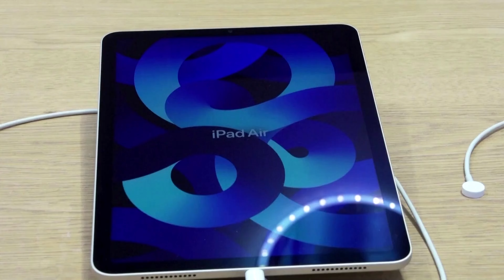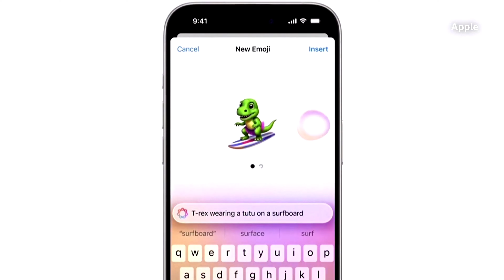Why Apple's iPhone 16 Might Not Be Enough To Drive Sales | Apple's Got A New CFO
As Apple prepares to launch the iPhone 16, questions are emerging about whether the new device will be enough to sustain the company’s impressive sales growth. With market saturation, evolving consumer preferences, and intense competition, Apple faces significant challenges in convincing users to upgrade.

In this video, we’ll explore why the iPhone 16 might struggle to meet sales expectations and how this could impact Apple’s overall market strategy. We’ll also dive into the implications of Apple’s recent leadership change, with a new CFO stepping in at a critical time. What does this leadership shift mean for Apple’s financial strategy, and how might it affect the company’s long-term growth?

Join us as we analyze the potential hurdles for Apple’s next big product launch and discuss what the future holds for the tech giant in an increasingly competitive market.